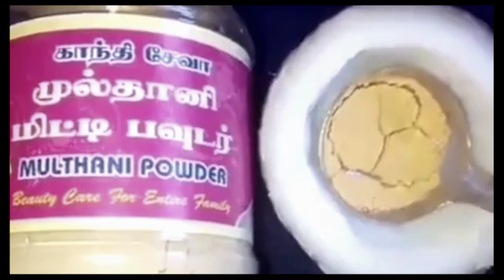அழகுக்குறிப்பு முல்தானிமட்டி multani mitti uses in tamil multani mitti beauty tips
முல்தானி மெட்டியை வீட்டில் உள்ள சில பொருட்களுடன் சேர்த்து மாஸ்க் போட்டு வந்தால், சரும நிறம் அதிகரிப்பதோடு, சரும பிரச்சனைகள் வராமலும் தடுக்கலாம்.

 குறிப்பு கீழே கொடுத்துள்ள படி  இப்படி வாரத்திற்கு 3 முறை செய்து வந்தால், முகத்தில் உள்ள அதிகப்படியான எண்ணெய் பசை நீங்கி, முகம் பொலிவோடும் பிரகாசமாகவும் இருக்கும்.

அழகை அதிகரிக்க உதவும் ஓர் அற்புதமான அழகுப் பொருள் தான் முல்தானி மெட்டி. இதைக் கொண்டு ஒருவர் தங்கள் சருமத்திற்கு பராமரிப்பு கொடுத்து வந்தால், சருமத்தின் நிறம் அதிகரிப்பதோடு, பல்வேறு சரும பிரச்சனைகள் வராலும் தடுக்கலாம். ஏனெனில் முல்தானி மெட்டியில் சரும பிரச்சனைகளைப் போக்கும் பண்புகள் ஏராளமாக நிறைந்துள்ளது.

பெரும்பாலான அழகு நிலையங்களில் கூட சரும நிறத்தை அதிகரிப்பதற்கு முல்தானி மெட்டி ஃபேஸ் பேக் தான் பரிந்துரைக்கப்படுகிறது. இத்தகைய முல்தானி மெட்டி ஃபேஸ் பேக்கை அழகு நிலையங்களுக்குச் சென்று போடுவதற்கு பதிலாக, அந்த பொடியை வீட்டில் உள்ள சில பொருட்களுடன் சேர்த்து மாஸ்க் போட்டு வந்தால், சரும நிறம் அதிகரிப்பதோடு, சரும பிரச்சனைகள் வராமலும் தடுக்கலாம்.

* ஒரு சிறிய பௌலில் முல்தானி மெட்டி பொடியைப் போட்டு, ரோஸ் வாட்டர் சேர்த்து பேஸ்ட் செய்து கொள்ளுங்கள். பின் அதை முகம் மற்றும் கழுத்துப் பகுதியில் தடவி 15 நிமிடம் ஊற வைத்து, பின் நீரில் கழுவுங்கள். குறிப்பு இப்படி வாரத்திற்கு 3 முறை செய்து வந்தால், முகத்தில் உள்ள அதிகப்படியான எண்ணெய் பசை நீங்கி, முகம் பொலிவோடும் பிரகாசமாகவும் இருக்கும்.

multani mitti uses in tamil
multani mitti uses in tamil video
youtube shorts tamil
 face tips in tamil , tomato beauty tips for face in tamil , facial at home in tamil , facial tamil , alagu kurippu , tamil tips , skin whitening home remedies
multanimittifacepack ,
mithrani powder benifits